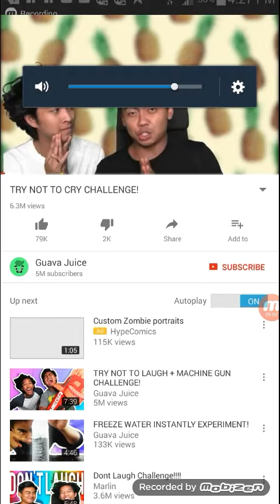Try not to cry challenge